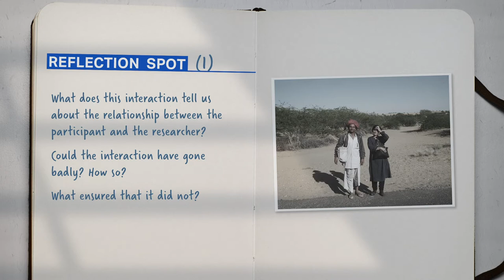Week 4: Lecture 1: Access: Not Just Consent